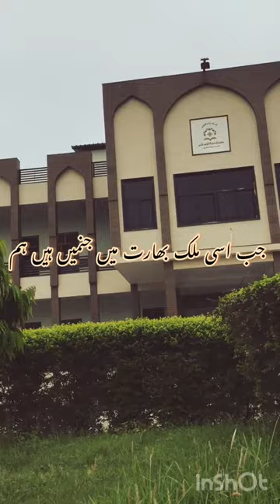Ham Musalman Bahar Se Aaye Nahi || Darululoom waqf Deoband ka haseen manzar || New Kalam For you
Lyrics : Kaunain sayyed MOBAIL NOM
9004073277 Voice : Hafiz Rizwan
Editing :kaunain Sayyed
 upload : Bazame rashidiya

      نعت و نظم ، کلام اور وڈیوز کے تمام حقوق محفوظ ہیں اپنی طرف سے اپنے چینل میں بعینہ ہماری وڈیوز یااز سر نو رکارڈ کرکے اپلوڈ کرنے کی اجازت نہیں اور ایسا کرنے پر آپ کو کاپی رائٹ یا دیگر پریشانیوں کا سامنا ہوسکتاہے.

مناسب قیمت میں شاندار نعت پاک حمد باری تعالیٰ نظم مرثیہ سہرا رخصتی اور ہر ٹاپک پر کلام لکھوانے کیلیے مطلع کریں

speech 15 August ||Hazrat Maulana Ashraf Abbas Sahab|| Ustad Darul Uloom Deoband.

BAZM E DEOBAND
N/A
Likes
12
Views
Aug 17
2023
15 august
15 august speech
15 august dance
15 august bhashan
15 august song
15 august 2023
bhashan 15 august
speech on 15 august
15 august ka bhashan
15 august par bhashan15 august shayari 2023
15 august bhashan marathi
15 august par bhashan 2023
15 august speech in marathi
15 august speech in english
15 august speech in english 2023
15 august song dance performance
15 august day
15 august poem
poem on 15 august
15 august kavita
15 august shayri
independence day music
15 Agust Bayan Mufti Ashraf Abaas Sb|Darul Uloom Deoband ❤️✨⭐💯

Khateeb ul Islam International Seminar (Paper by: Maulana Ashraf Abbas Sb)

Mufti Ashraf abbas darululoom deoband

مفتی اشرف عباس تقریب یومِ جمہوریہ دارالعلوم یوبند میں خطاب فرماتے ہوئے مکمل ویڈیو 26 january Mufti ashraf abbas qasmi darululoom deoband मुफ्ती अशरफ अब्बास दारुल उलूम में गणतंत्र दिवस समारोह को संबोधित करते हुए Republic Day : 26/ 2020 जनवरी को दारुल उलूम देवबंद में गणतंत्र दिवस मनाया गया

Bayan 15 august Mufti Ashraf abbas ustad darul uloom deoband | Darul uloom deoband
Mufti Mohammad Ashraf Qasmi | Azeemsshan Mohsine Insaniyat Conference | Kamaluddin Tola Darbhanga